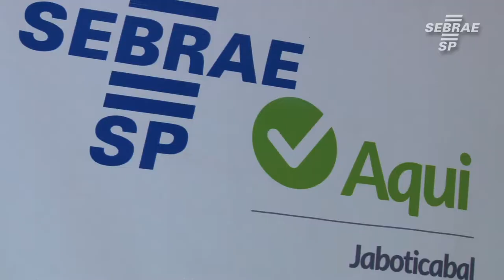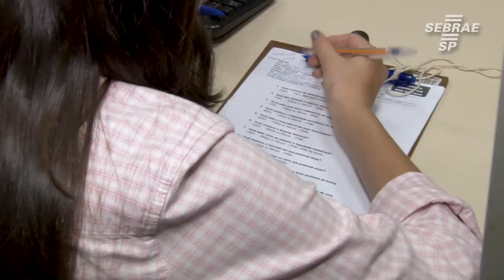Sebrae Aqui ajuda empreendedores em Jaboticabal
Unidades de atendimento do Sebrae estão disponíveis para ajudar empreendedores da região de Jaboticabal. É o Sebrae Aqui! Uma parceria do Sebrae São Paulo com prefeituras e associações, que leva para a população orientação empresarial, palestras, oficinas e muito mais, fortalecendo o desenvolvimento econômico regional.